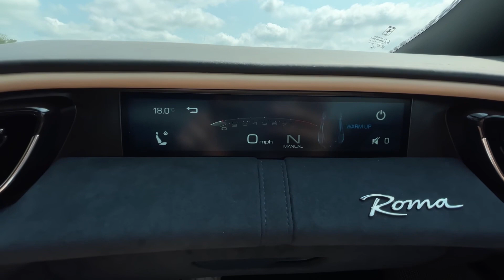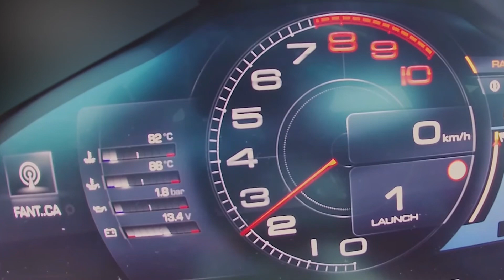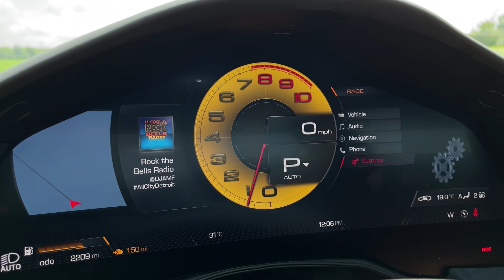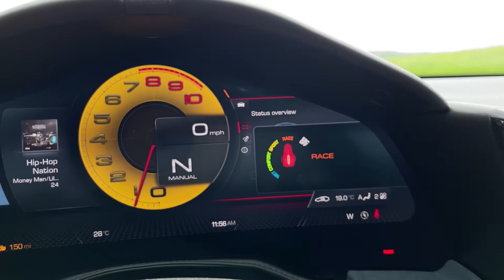Ferrari Roma 2023 - BEST FERRARI EVER? - DISCOVER IT HERE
The 2023 Ferrari Roma is one of the latest addition to Ferrari's lineup of high-performance sports cars. With its sleek and aerodynamic design, advanced engineering, and luxurious interior, the Roma represents a true masterpiece of automotive design and engineering.

Powered by a twin-turbo V8 engine, the Roma delivers blistering performance and precise handling, while its refined and elegant interior offers a comfortable and sophisticated driving experience.

Under the hood, the Roma is powered by a 3.9-liter twin-turbo V-8 engine that produces 612 horsepower and 561 lb-ft of torque.

BMW XM Label Red - Starting at 203.000 Eur. Which car to buy in 2023. Only 500 units: